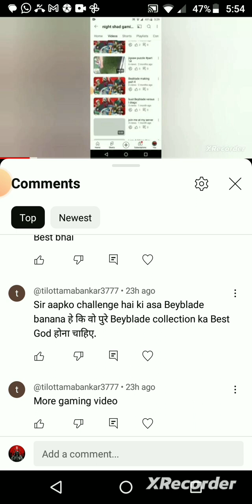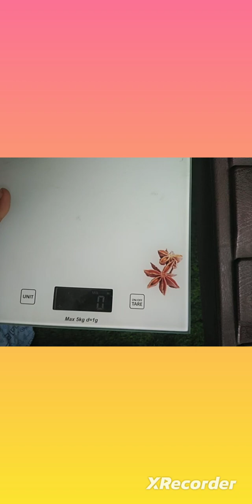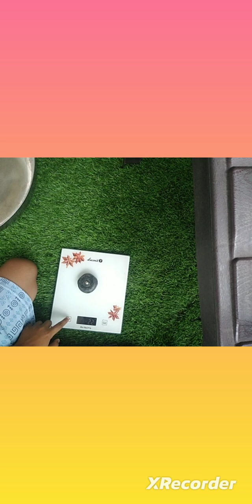God of dragon Plus l-drago